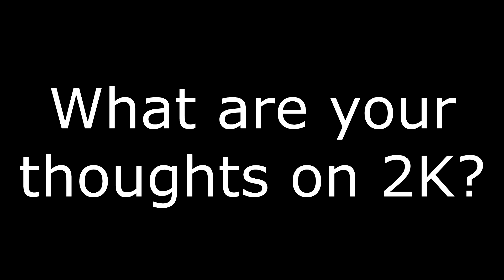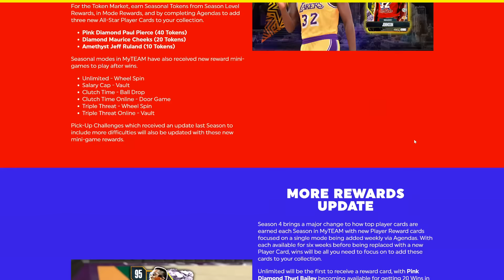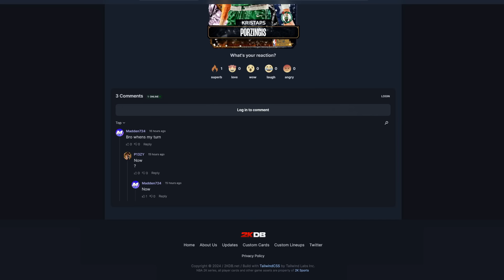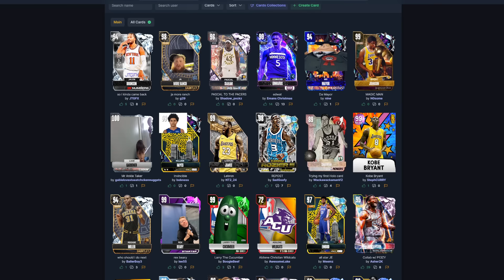2K SAVED MYTEAM! Free Pink Diamonds, Locker Codes, Moments and Free Players Saved NBA 2K24 MyTeam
I always call out 2K when they do dumb stuff but they have officially saved NBA 2K24 MyTeam and we have to keep the same energy when they do something good and with this new season they have been giving us new locker codes, free pink diamonds, free players and so much more but they have to keep it up!

free pink diamonds
rewards
2k saved myteam
free players
free MT
free cards
free rewards
locker codes
locker codes 2k24
2k24 locker codes
packs

troydan
jesser
cashnasty
Chris Smoove
jesserthelazer
cashnastygaming
shake4ndbake